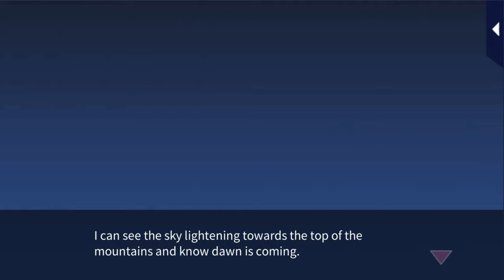Her Love in the Force S2 [Our Graduation Both Epilogue] Jin Namba